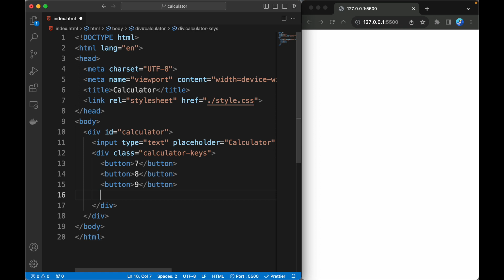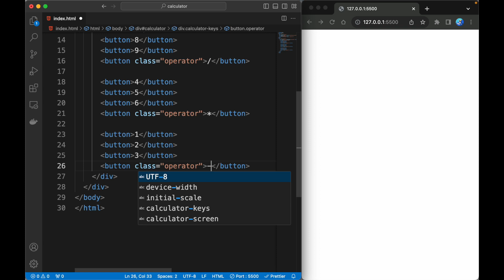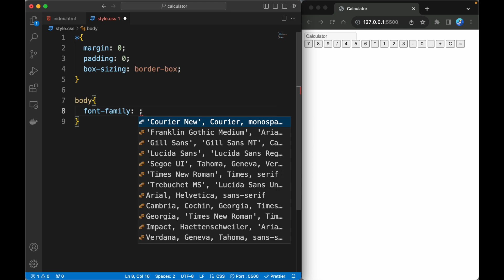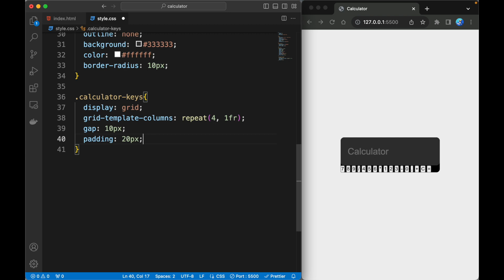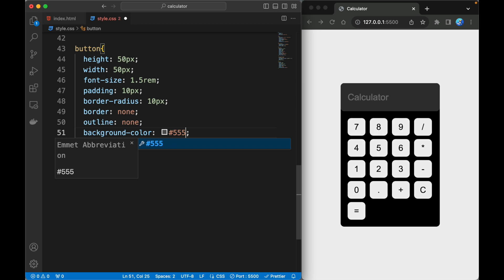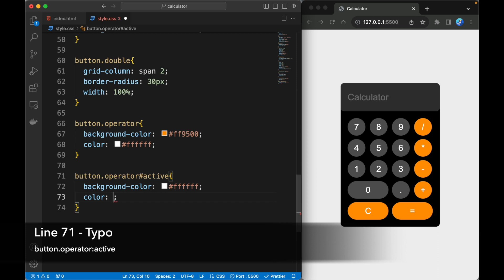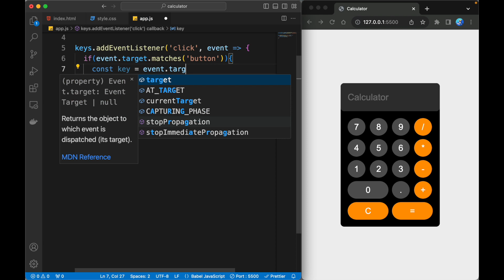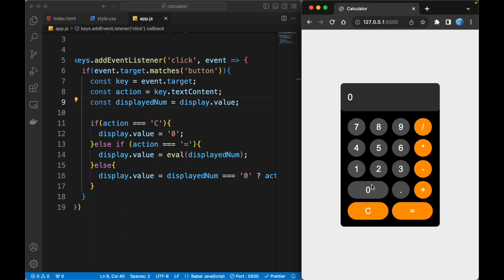Build a Sleek Calculator App with HTML, CSS, and JavaScript | Learn Web Development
🚀 Dive into the world of web development as we create a stylish calculator app from scratch using HTML, CSS, and JavaScript! 🖥️💡 In this step-by-step tutorial, you'll master the fundamentals of front-end development while building a functional calculator that's both user-friendly and visually appealing.

🔧 Explore the power of HTML for structuring our calculator, CSS for designing a modern and responsive interface, and JavaScript to bring it to life with dynamic functionality. From basic arithmetic operations to advanced features, you'll gain hands-on experience in creating a fully operational calculator.

🎥 Whether you're a beginner looking to enhance your coding skills or an experienced developer wanting to brush up on your front-end prowess, this tutorial is tailored for you. Follow along, ask questions, and watch your web development skills flourish!

Chapters
0:00 - Html
1:57 - Css
5:30 - JavaScript
7:03 - Output

Let's code together and unlock the potential of web development! 💻✨